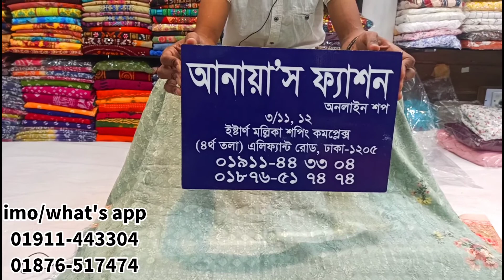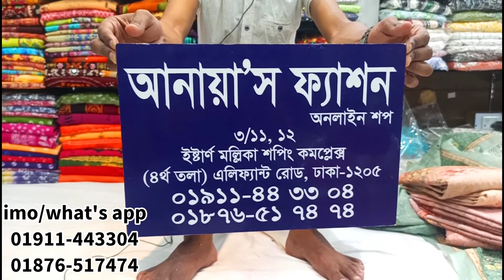ইন্ডিয়ান দিল্লি বুটিক থ্রি পিছ পাইকারি দামে। সুতি আড়ি কাজের থ্রি-পিস।